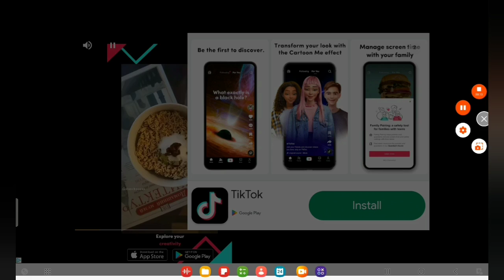Playing bus simulator 🚍 (Merry Christmas)